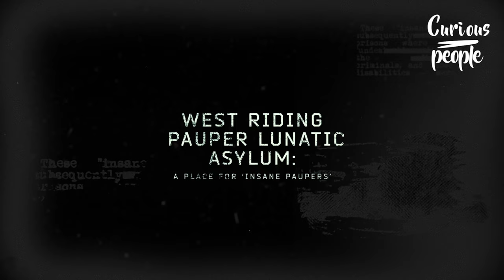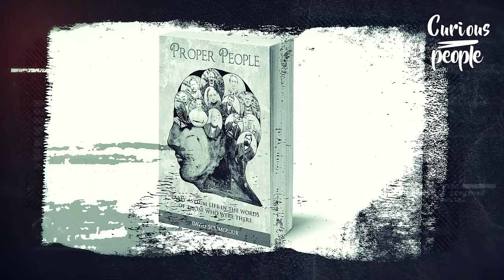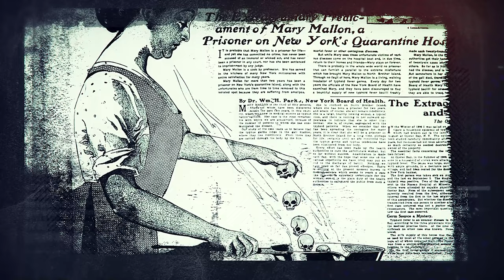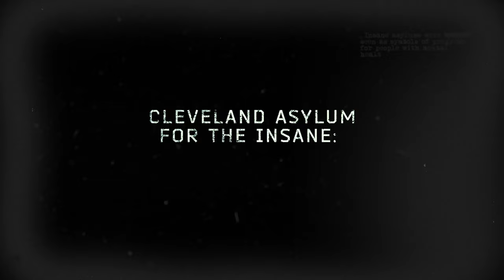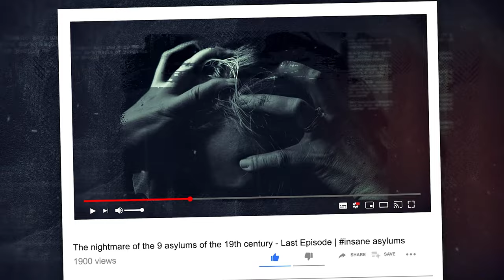The nightmare of the 9 asylums of the 19th century - Last Episode | insane asylums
Hello Curious People!

insane asylums
This is the last episode about the 19th century insane asylums nightmare and today I have chosen the last 3 asylums that I want to present to you and which are the most important in terms of what they represented at the time: West Riding Pauper Lunatic Asylum, Cleveland Asylum For The Insane and Colney Hatch Lunatic Asylum from London.

If we caught you willing to share a few minutes together, first of all I want to thank you for continuing to watch this channel and if you like what we do here, please subscribe, it’s a huge help for us.

So, please, be curious!

curious people
lunatic asylum
West Riding Pauper Lunatic Asylum
Cleveland Asylum For The Insane
Colney Hatch Lunatic Asylum